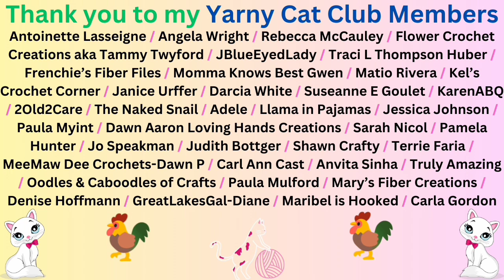Custom Polymer Clay Crochet Hooks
It's a few things you can do to really help my channel.